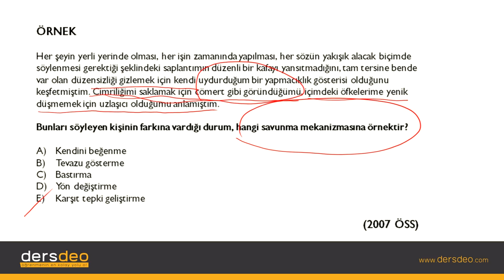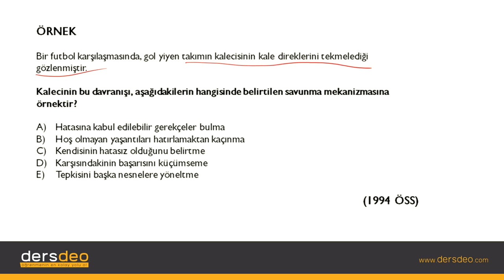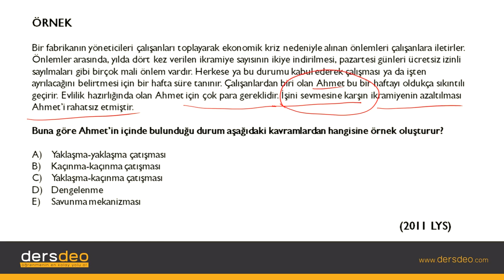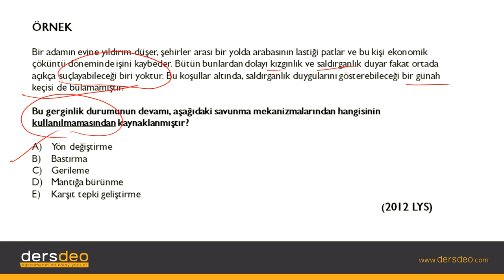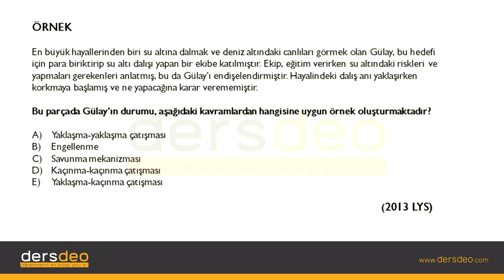Psikoloji, Ruh Sağlığı-Çıkmış Sınav Soruları-2 #05